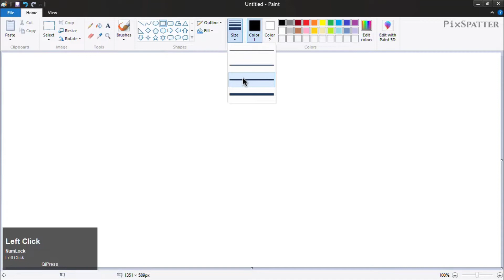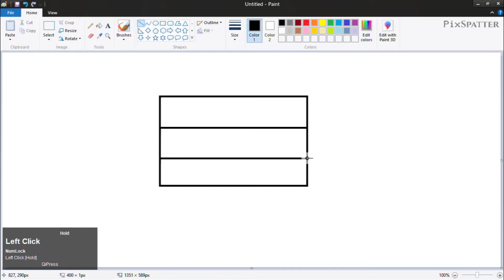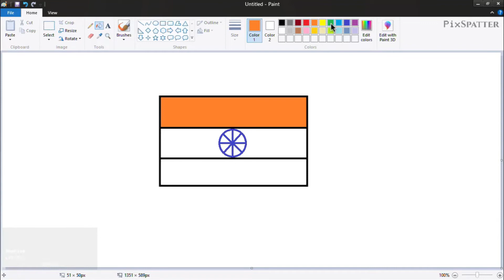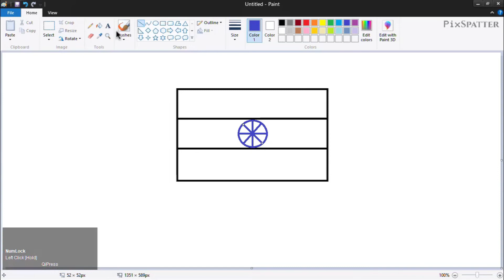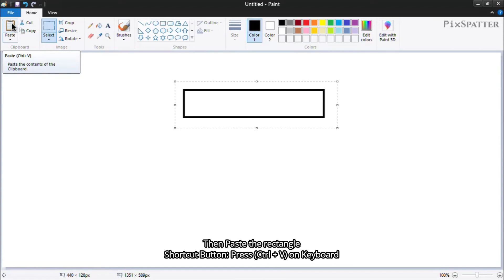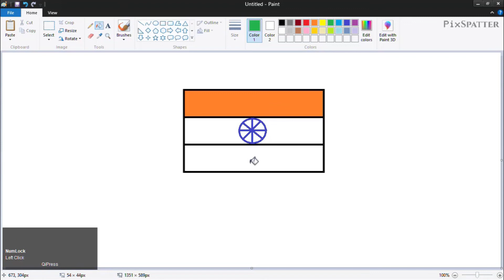MS Paint Class-1 | How to draw Indian flag | MS Paint में भारतीय ध्वज कैसे बनाये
How to draw the Indian Flag using RECTANGLE, OVAL, AND LINE SHAPE
RECTANGLE, OVAL और LINE SHAPE का उपयोग करके भारतीय ध्वज कैसे बनाएं

MS Paint for kids
MS paint for beginners
Microsoft Paint
Paint Tutorial
Draw Indian Flag
Rectangle
Oval
Line
Shapes